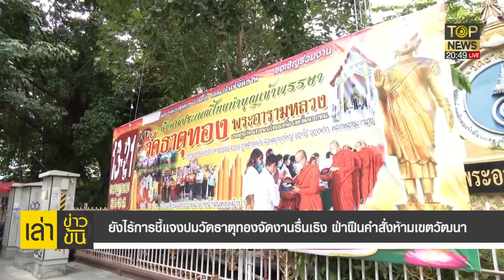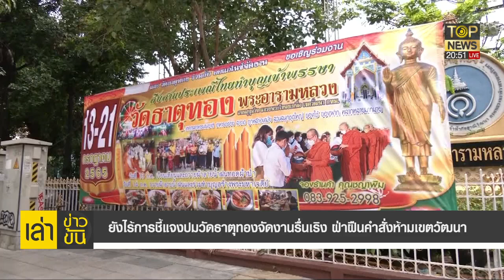ไร้คำชี้แจง กลุ่มหาประโยชน์วัดธาตุทอง ฝ่าฝืนคำสั่งเขตวัฒนา | เล่าข่าวข้น | TOP NEWS